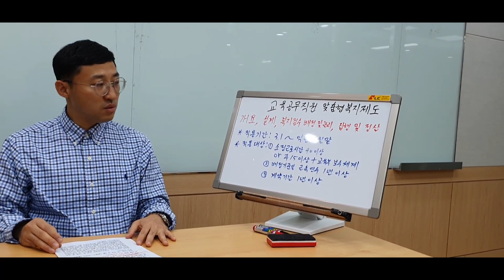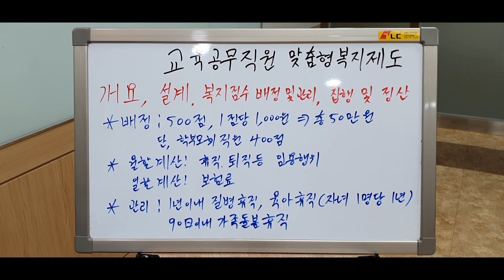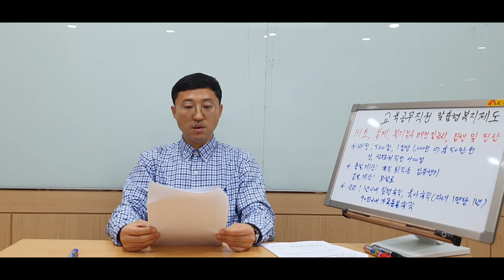[ 교육공무직원 노무 관리 컨설팅] 제5강 임금 2 교육공무직원 맞춤형복지제도